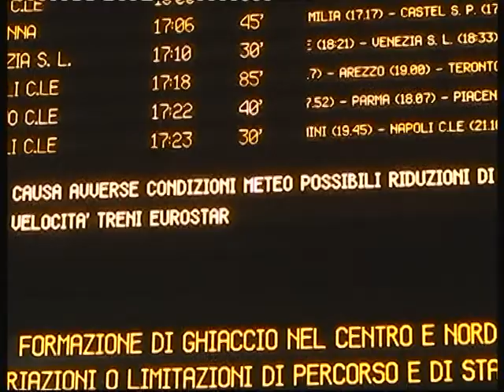SC NEVE SCUOLE10 02